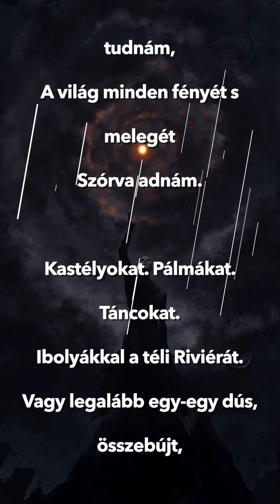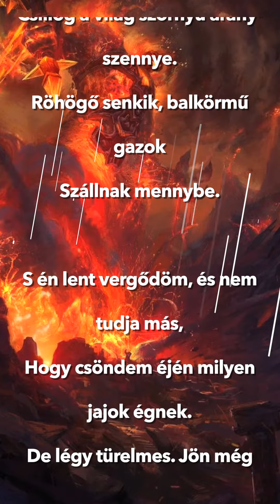Tóth Árpád - Álarcosan